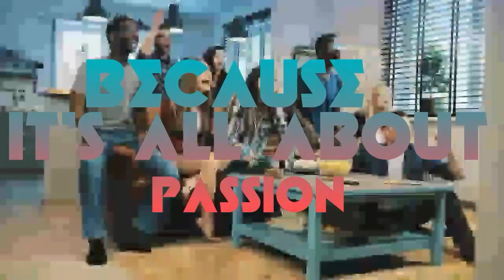THE day when LUKA MODRIC played too good IN fifa WC 2018🔥|HD/@AshPro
THATS WHY LUKA MODRIĆ HAD WON GOLDEN BALL IN WC

This video is not intended to violate any condition of use. Copyright Disclaimer under section 107 of copyright act 1976, allowance is made for fair use for purposes such as criticism,comment, news reporting, teaching, scholarship, and Research Fair use is a use permitted by copyright statute that  might otherwise be infringing Non-profit,education for personal use tips balance in favour of fair use.⚠⚠⚠⚠⚠⚠⚠⚠⚠⚠⚠⚠⚠

 NOTE-
If you have any problem regarding my content then you can send a mail to me and I will remove this video or a particular part of the video.

Subscribe to my channel for such types of awesome football content and press the  🔔 icon to never miss any upload of my channel and by doing this you will also get the notification  whenever I will upload a video.